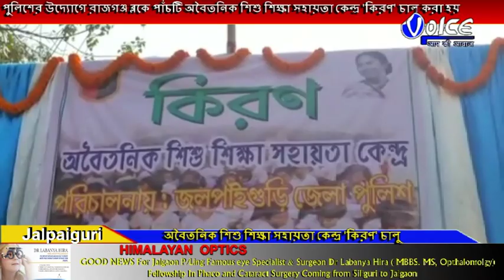পুলিশের উদ্যোগে রাজগঞ্জ ব্লকে পাঁচটি অবৈতনিক শিশু শিক্ষা সহায়তা কেন্দ্র 'কিরণ' চালু করা হলো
পুলিশের উদ্যোগে রাজগঞ্জ ব্লকে পাঁচটি অবৈতনিক শিশু শিক্ষা সহায়তা কেন্দ্র 'কিরণ' চালু করা হলো,এ নিয়ে ব্লকে মোট ১৮ টি 'কিরণ' চালু হল,স্কুলগুলির উদ্বোধন করেন জলপাইগুড়ির পুলিশ সুপার অভিষেক মোদি